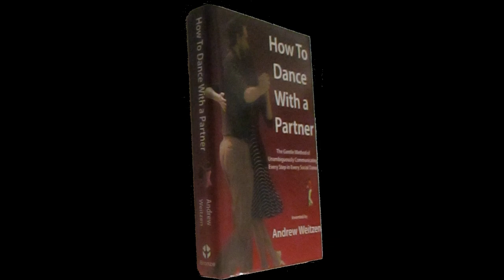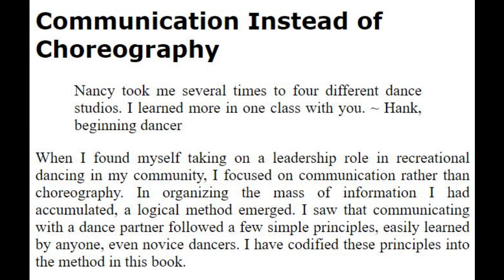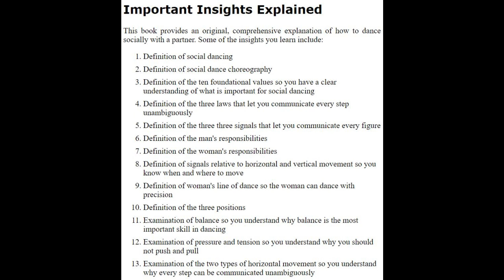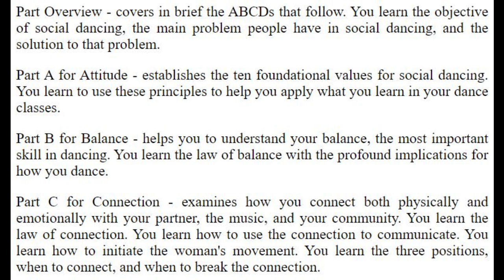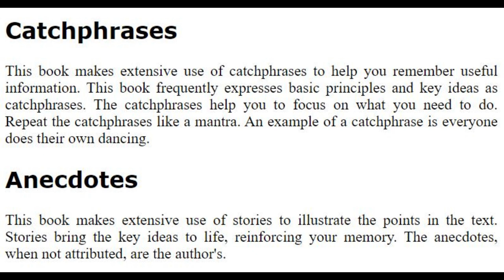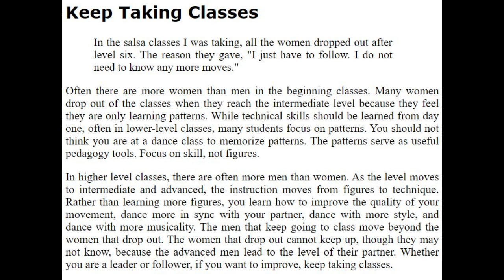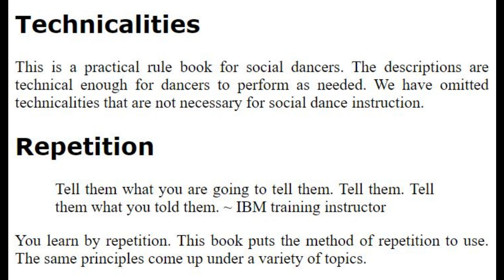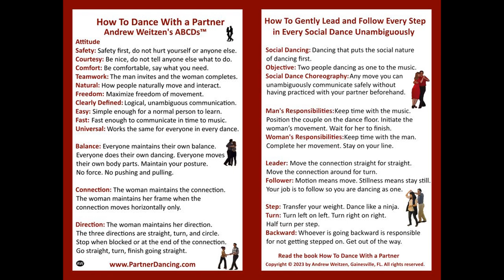Chapter 2 Introduction from How To Dance With a Partner invented by Andrew Weitzen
Andrew Weitzen's How To Dance With a Partner, The Gentle Method of Unambiguously Communicating Every Step in Every Dance

Excerpts

The most important advance since men and women started dancing together.

The solution to a 1,000-year-old problem.

Be the smartest dancer in your group.
Have more fun. Get better faster.

Learn to lead and follow without pushing and pulling.